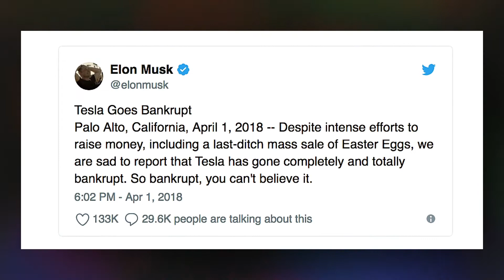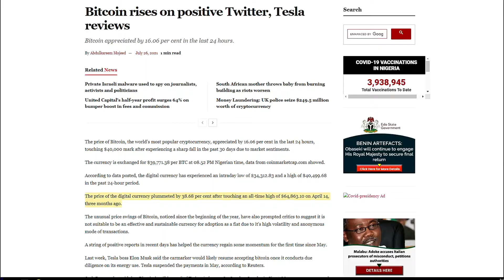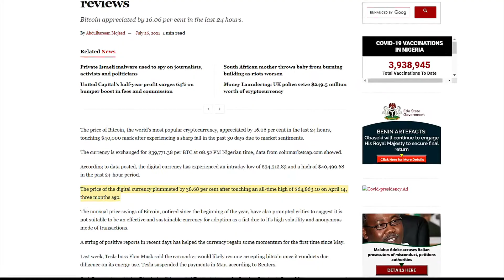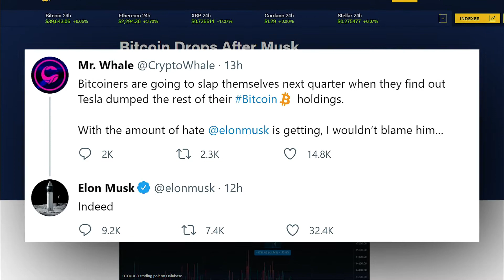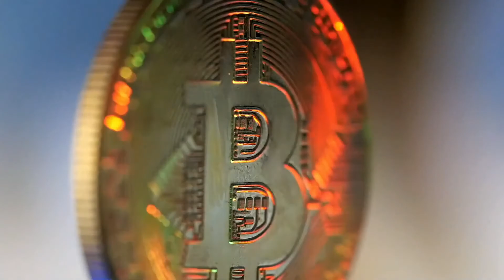* LEAKED * Which Cryptocurrencies Elon Musk Holds And Why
Do you ever wonder what Cryptocurrencies millionaires (or billionaires) hold, and why? Well, today we look at the LEAKED Crypto holdings of Elon Musk, and why he holds them.